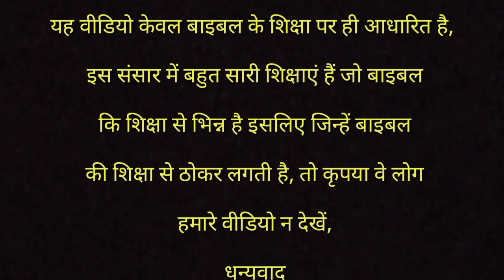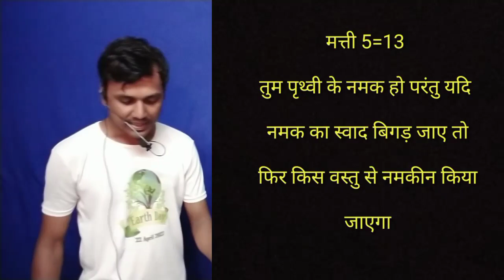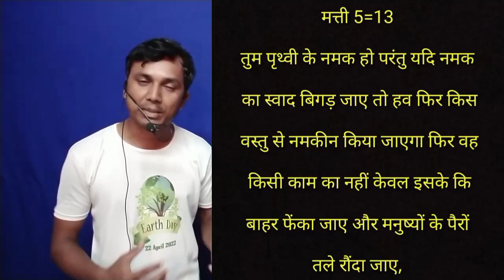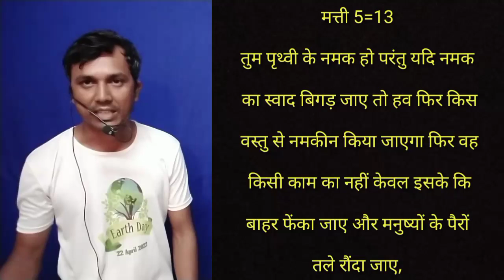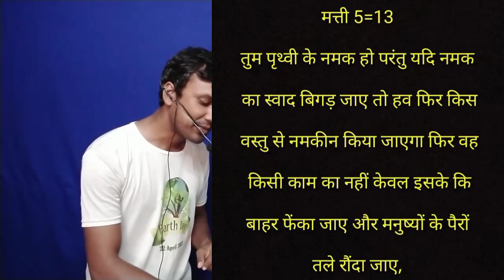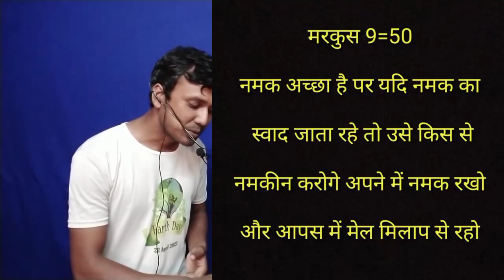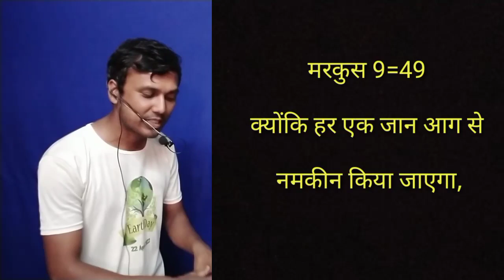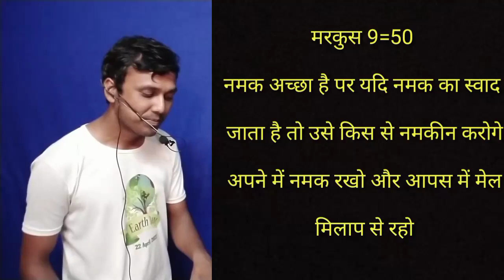Bible study 84, अपने में नमक रखो,, क्योंकि हरेक जन,,आग से नमकीन किया जाएगा,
पवित्र बाइबल के गहरे भेद,,